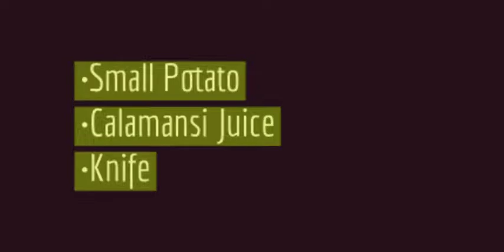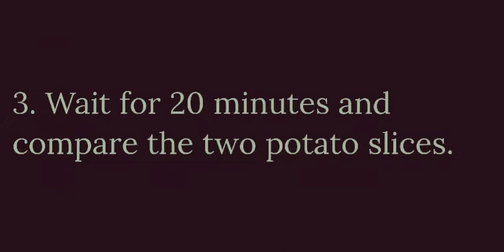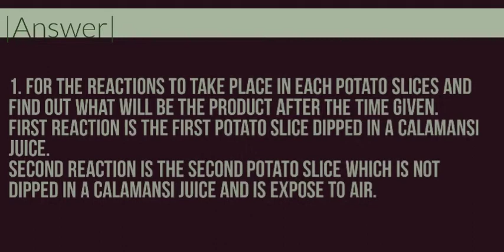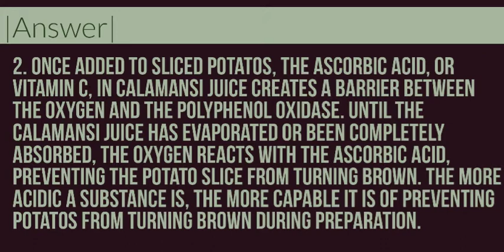Enzymatic Reaction: Potato and Calamansi Experiment